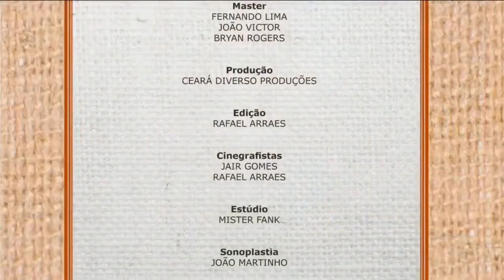Jairo Silva e Jeferson Silva| Programa Ceará Diverso- Juazeiro do Norte/CE 2023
Programa Ceará Diverso- Juazeiro do Norte/CE 2023